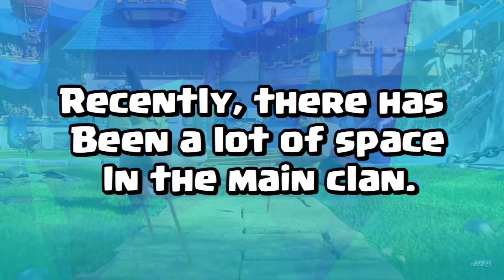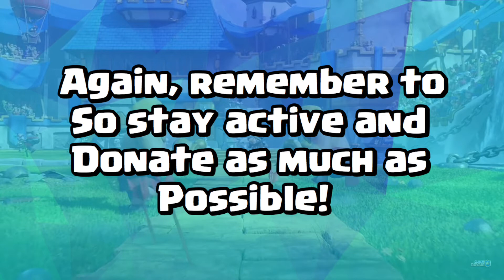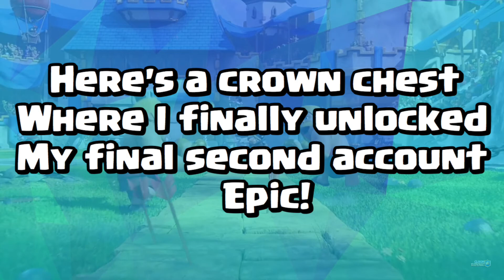CLAN SPACES OPEN! + New Clone - Golem deck! (Clash Royale)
GOLEM CLONE DECK!
Hey Everyone!

LETS HIT 44 LIKES!?!? I know we can do it :)

Join the main clan (Apple Army) if you are above 2400 trophies! And stay active! (Donate + talk + attack) Join the second clan if you are below 2400 trophies! (Apple Army 2) and stay active! (Donate + Talk + Attack) also, hope you enjoy this gameplay of a new golem - clone deck I made! :D

Join our clan! It's called Apple Army and the tag is QLRGL9R

Hope you enjoyed the video! I put a lot of work into them :)
Let's get there!

- xApple